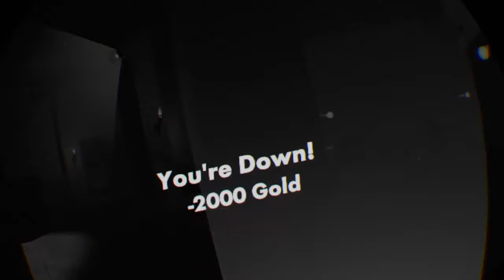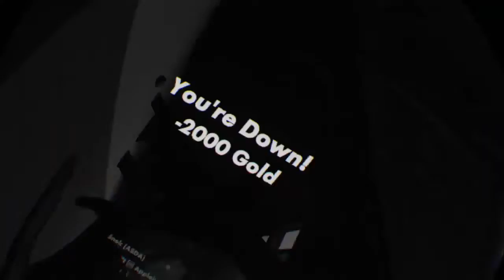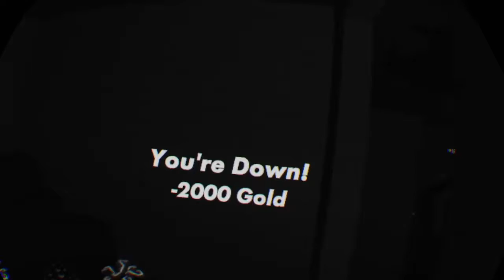Stupid Challenges - D Rank Crew: The Beginning of the End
ft. Applejuce0, T-pose, Snek [ASDA] and JZ